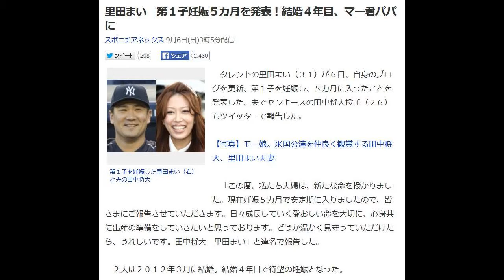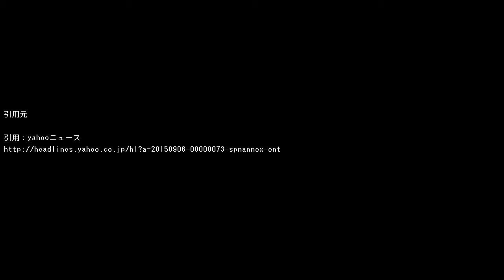里田まい マー君パパに,第１子妊娠５カ月を発表！結婚４年目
今の仕事を、いつまで続けますか？

自分の才能をもっと生かして、
時間とお金の両方がほしい！
そんな風に思っていませんか？

里田まい　第１子妊娠５カ月を発表！結婚４年目、マー君パパに

第１子を妊娠した里田まい（右）と夫の田中将大

タレントの里田まい（３１）が６日、自身のブログを更新。第１子を妊娠し、５カ月に入ったことを発表した。

【写真】モー娘。米国公演を仲良く観賞する田中将大、里田まい夫妻

　「この度、私たち夫婦は、新たな命を授かりました。現在妊娠５カ月で安定期に入りましたので、皆さまにご報告させていただきます。日々成長していく愛おしい命を大切に、心身共に出産の準備をしていきたいと思っております。どうか温かく見守っていただけたら、うれしいです。田中将大　里田まい」と連名で報告した。

　２人は２０１２年３月に結婚。結婚４年目で待望の妊娠となった。

里田まい ブログ
里田まい 資格
里田まい 料理
里田まい 英語
里田まい 犬
里田まい 離婚

【ヘキサゴン】心霊ドッキリ①里田まいタオル＆ほしのあき飛び跳ね＆怖がる熊田曜子ｗｗ　沖縄合宿SP